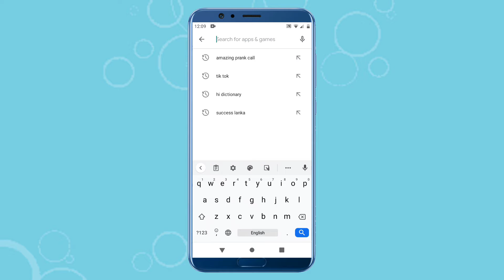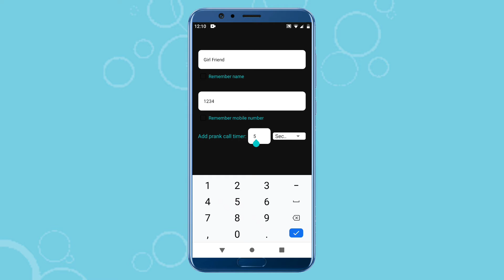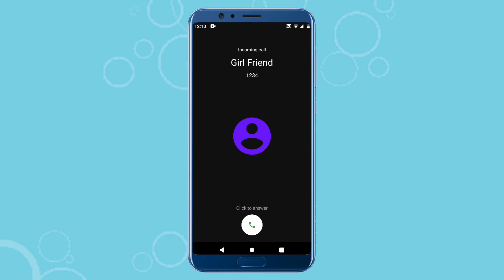How to Prank Your Friends In Tamil | Prank Call with your friends | Gajan Tech Tamil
அனைத்து தமிழ் நல்லுள்ளங்களுக்கும் வணக்கம் 🙏🙏...
எனது பெயர் விஜயரத்ணம் கஜன்